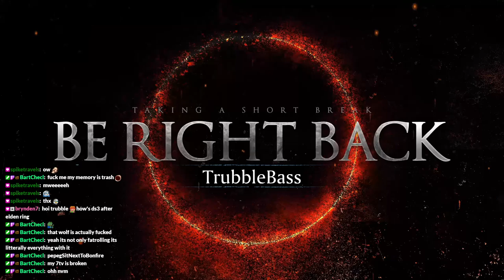Dark Souls 3 - Wait....this isn't Elden Ring!? (Part 18)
This place is cold, and I miss my jump button, and my goathorse.